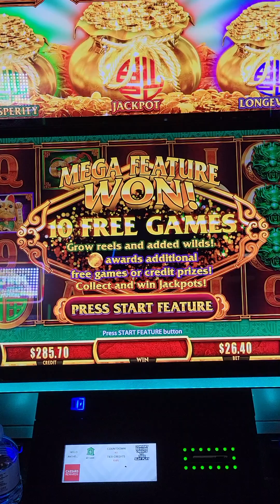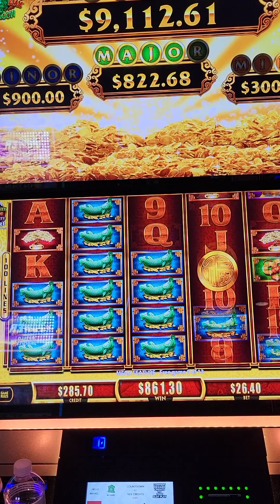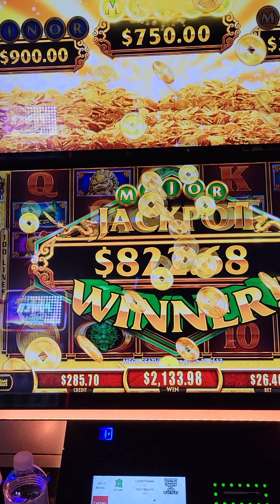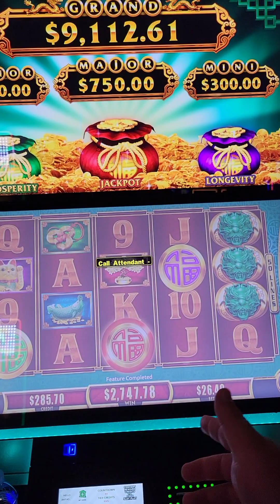Max bet bag game! 26.40 bet. tbtslots jackpot handpay. Going through my slot folder & forgot this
Hit this bag game with a max bet at caesars